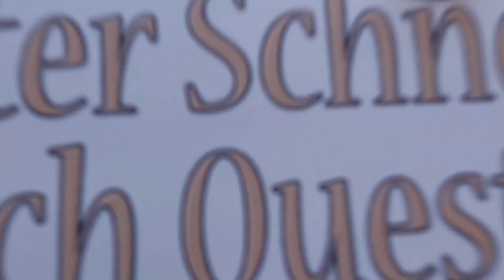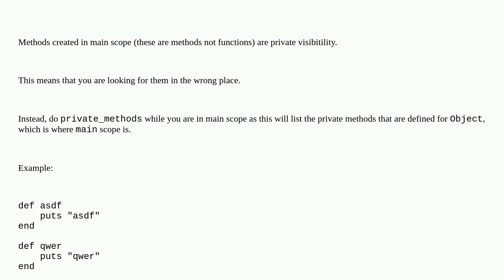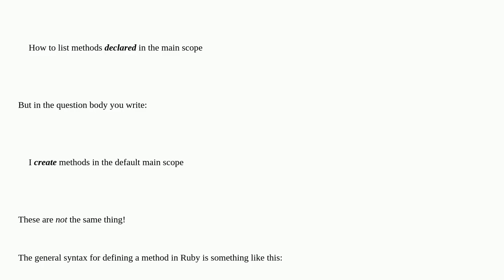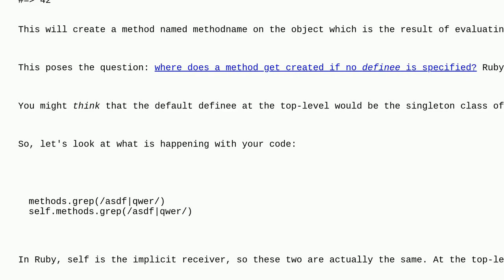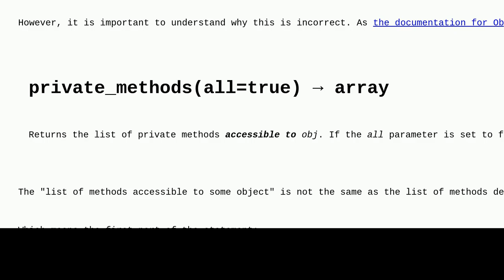Ruby: How to list methods declared in the main scope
A special thanks goes out to the community

  ruby